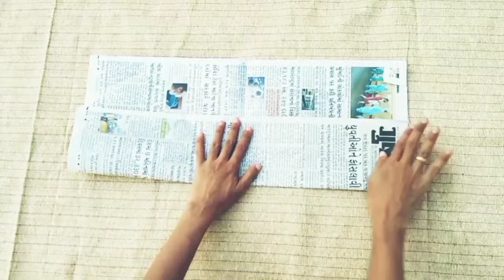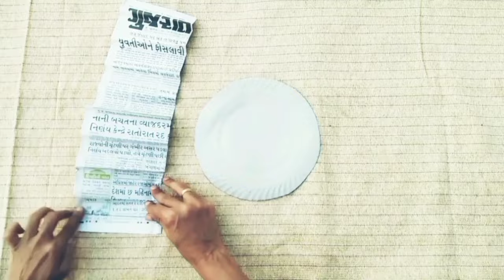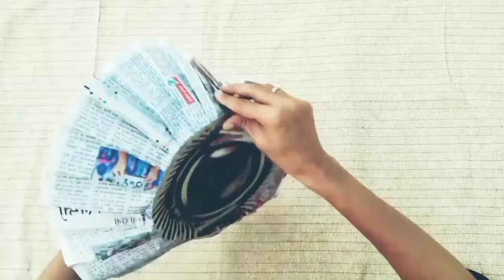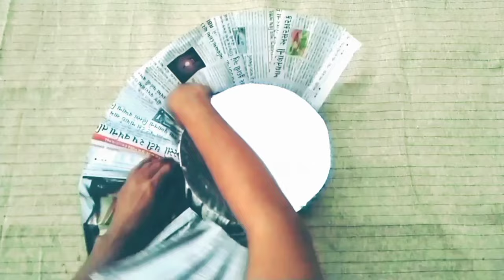How to make Best out of waste paper Hat using newspaper.Jasmine Gopani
How to make Best out of waste Paper Hat using newspaper How to make paper hat.This video is about how to make paper hat. News paper, paper plate & Crape paper ribbon ( which are usually use for party decorations) are used to prepare this hat.this is a best out of waste idea.this hat looks very simple and stylish. it is very easy to prepare.